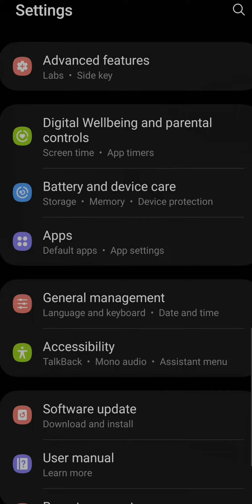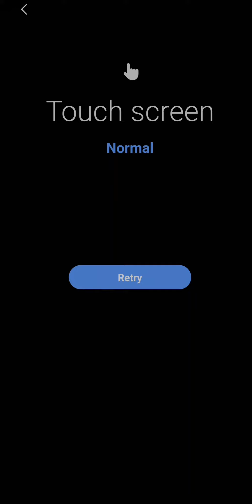TEST YOUR MOBILE WITHOUT THIRD PARTY APPLICATION